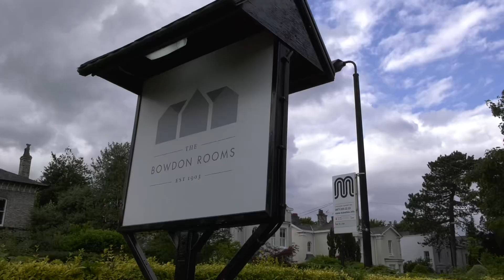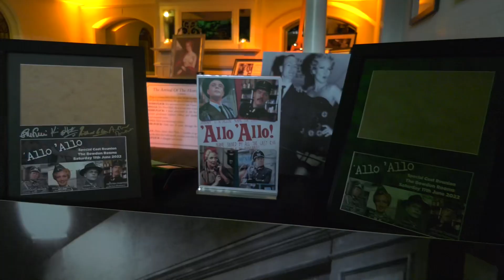‘Allo ‘Allo! Cast Reunion at The Bowdon Rooms - Saturday 11th June 2022 - Highlights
Allo 'Allo - members of the original cast of the popular BBC comedy are set to reunite to delight audiences at The Bowdon Rooms this summer.

Herr Flick (Richard Gibson), Helga Geerhart (Kim Hartman) and Lt Gruber (Guy Siner) will appear in a fabulous evening of fun and French cuisine on Saturday, August 21.

And it has just been announced they will be joined by undercover British agent Officer Crabtree (Arthur Bostrom) - owner of the world's worst French accent - at the one-off event which will include the chance to have a souvenir photograph taken with the cast.

The evening, hosted by radio and TV stars Darren Proctor and Jenny Powell, will feature an authentic three-course French meal, a replica on stage set, live entertainment, and a special memorabilia auction of one-of-a-kind items.

You will see clips from the show and hear first-hand stories from the actors live on stage as they reminisce about the popular comedy series - re-enacting some of its most memorable scenes and catchphrases.

There will also be an audience Q&A, while people are invited to come as their favourite 'Allo 'Allo characters - with prizes throughout the evening for the best dressed diner.

'Allo 'Allo was created by British sitcom royalty David Croft and Jeremy Lloyd and focused on life in and around a café in German-occupied France where owner Rene Artois (the late Gordon Kaye) juggled secretly working for the resistance and enjoying a hectic love life with serving hapless German officers including Colonel Von Strohm, Captain Geering and Lt Gruber.

It ran for nine series from 1984 to 1992 and drew a weekly audience of almost 14 million viewers.

Cheshire's newest live event venue - set in a stunning Edwardian listed building - opened its doors in May after the latest lifting of restrictions under the Covid roadmap, giving indoor performance spaces in England the go ahead to reopen.